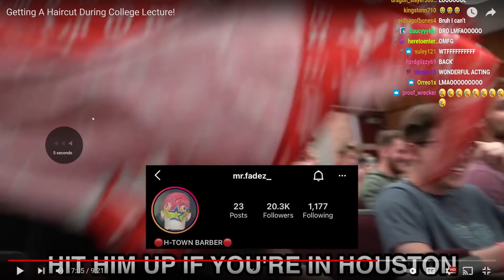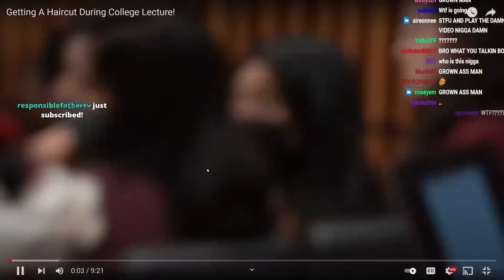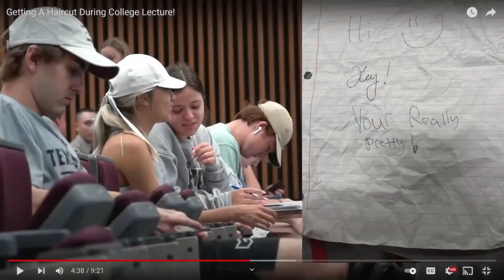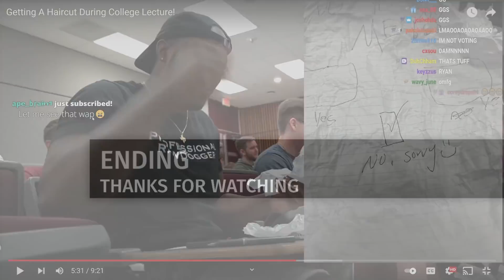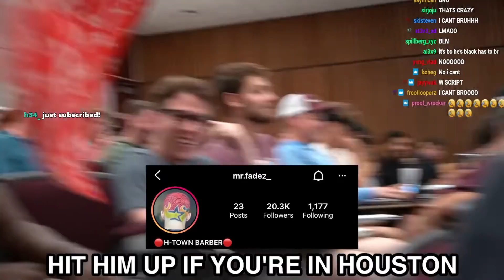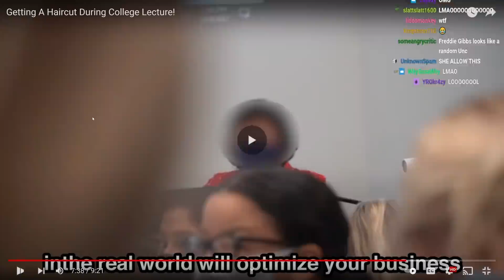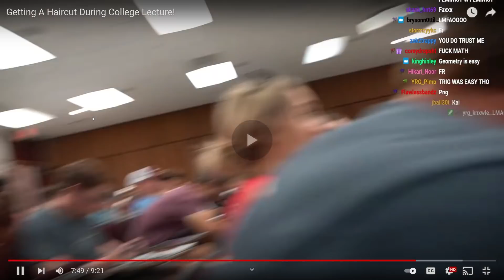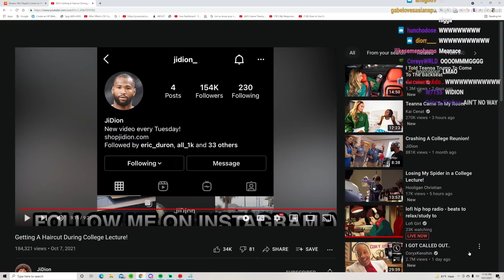JIDIONS BRAIN IS WIRED DIFFERENTLY THAN EVERYONE ELSES